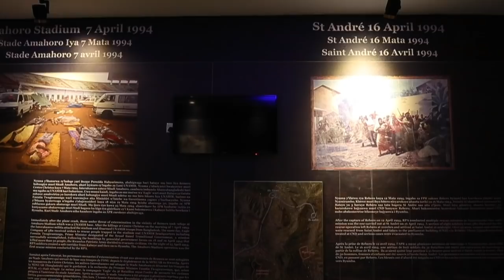Ijoro ryose Inkotanyi zidukura i Nyamirambo zitujyanye CND: Ubuhamywa bwa Judithe MUKASANO